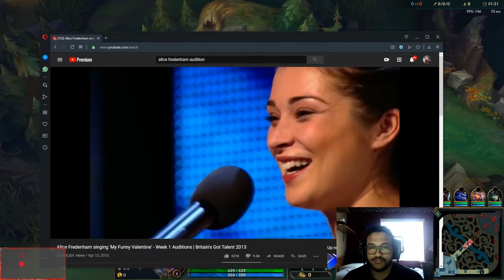NA SOLOQ TRISTANA NEAR FLAWLESS CARRY | Aphromoo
Skope - Mimic